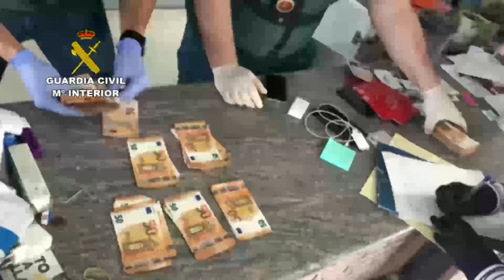Desarticulada una red que introducía hachís por las costas de Huelva y el Guadalquivir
La GuardiaCivil, en el marco de la operación BLANDIENTE, ha desarticulado una organización delictiva que introducía hachís por las costas de Huelva y por el río Guadalquivir mediante embarcaciones.
Se ha detenido a 18 personas y se ha incautado 1.470 kilos de hachís, así como 6 armas cortas y 7 largas entre ellas un arma de guerra. Igualmente los agentes han intervenido 35 vehículos de los cuales 3 han sido recuperados ya que habían sido robados en París. En uno de los fardos se detectó un geolocalizador que había ocultado la organización.
La investigación se inició cuando se tuvo conocimiento de la existencia de un grupo que podrían estar introduciendo a la península hachís por las costas de Huelva y por el río Guadalquivir. Tras establecer un dispositivo de vigilancia, los agentes detectaron que este grupo venía de fuera de Andalucía para realizar el alijo y se volvían a su lugar de residencia.
La organización contaba con dos grupos: logística/financiación y operativo. El primero además de la financiación, facilitaba alojamiento y vehículos para los traslados y serían los que viajarían a Marruecos para  entregar el geolocalizador.
 Los jefes de la organización eran tres:
• O.R.L.C., residente en Elche, dedicado al sector inmobiliario, financiaba las operativas de narcotráfico y se encargaba de la seguridad y medios técnicos
• D.A.S., además de financiar las operaciones se encargaba del alojamiento del grupo operativo, y junto con el anterior se encargaba de la logística. Residía en Santa Pola.
• R.K.,  aunque viajaba frecuentemente a España su residencia está en París. Se encargaba de la parte operativa, proporcionaba los vehículos robados y además tenía dos empresas dedicadas al alquiler de vehículos.
Modus operandi
Los investigadores tuvieron conocimiento que la organización realizaba las gestiones en Marruecos y un componente se trasladaba para introducir el geolocalizador. Cuando R.K. decidía por donde realizar el alijo, los encargados de logística preparaban el transporte y el alojamiento.
Los miembros del grupo operativo procedentes de Francia y de  Alicante se desplazarían al lugar del alijo, costas de Huelva o en el río Guadalquivir. Los componentes de la red tomaban grandes medidas de seguridad e iban fuertemente armados.  Los desplazamientos del grupo operativo lo realizaban en vehículos potentes y con gran capacidad de carga.
Cuando la Guardia Civil tuvo conocimiento del modus operandi, así como de los componentes de la organización y su función dentro de ella, se llevaron a cabo, previa autorización del Juzgado número 14 de Málaga, 16 registros en las provincias de Málaga, Cádiz, Alicante y Almería.